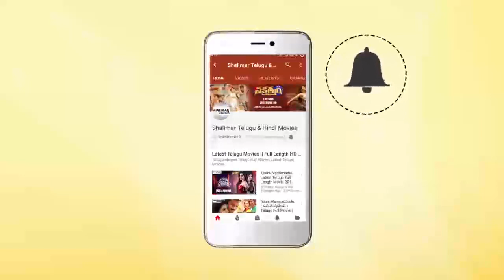Sammohanam Movie Theatrical Trailer | Sudheer Babu | Aditi Rao | Mohanakrishna Indraganti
Watch Sammohanam Movie Theatrical Trailer . Sammohanam Latest Telugu Movie ft. Sudheer Babu and Aditi Rao Hydari. Directed by Mohanakrishna Indraganti and music by Vivek Sagar. Produced by Sivalenka Krishna Prasad on Sridevi Movies banner.